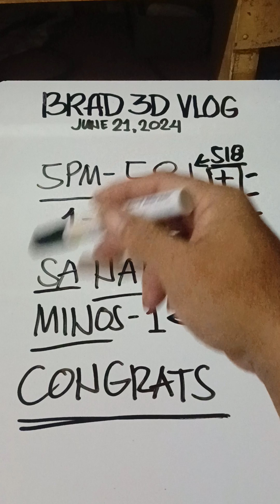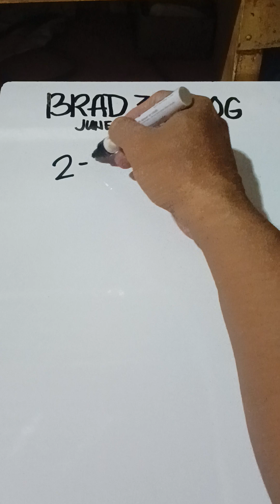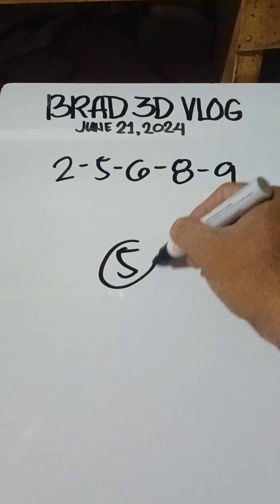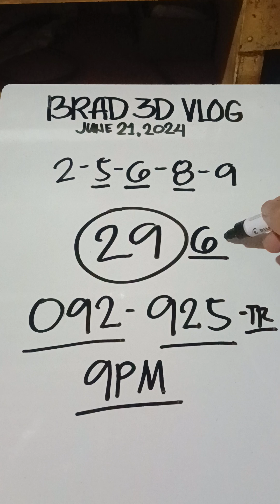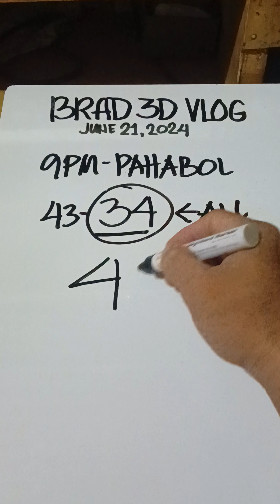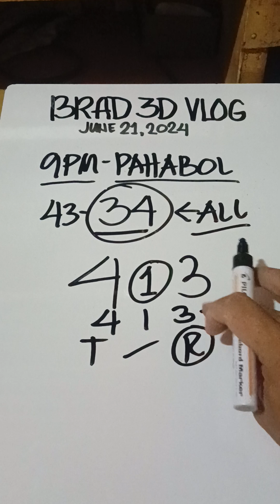TARGET UNTA GI MINOS 1 PA 582×581 / 9pm Guide Pahabol